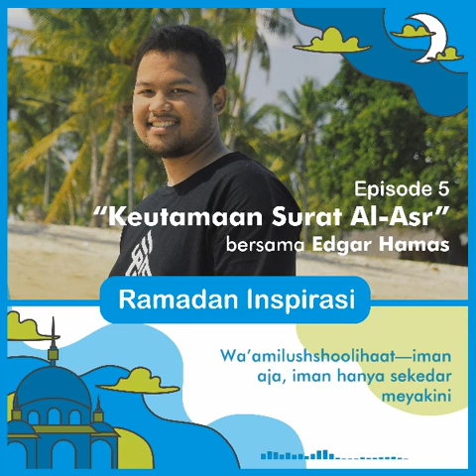RamadanInspirasi | EPS. 5 - Keutamaan Surah Al-Asr | Wonosobo Muda x Edgar Hamas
Ramadan tahun ini kita diuji dengan situasi sulit pandemi COVID-19. Bagaimana sebaiknya kita menyikapi dan merefleksikannya di tengah ibadah Ramadan ini? Mari simak sajian Ramadan Inspirasi ini.

Ramadan Inspirasi adalah program dari Wonosobo Muda selama bulan Ramadan, dengan menghadirkan video kuliah tiga menit setiap hari selama Ramadan.
Ramadan Inspirasi diadakan sebagai wujud kebaikan yang hadir setiap hari. Acara ini diisi oleh salah satu sahabat kami, Ust. Edgar Hamas, putra daerah asli Wonosobo yang sempat menempuh studi di Universitas Al-Azhar Kairo dan Universitas Islam Madinah.
Semoga setiap hari kita di Bulan Ramadan dan seterusnya diwarnai dengan kebaikan yang menginspirasi sesama untuk terus bertumbuh menjadi manusia yang lebih baik.